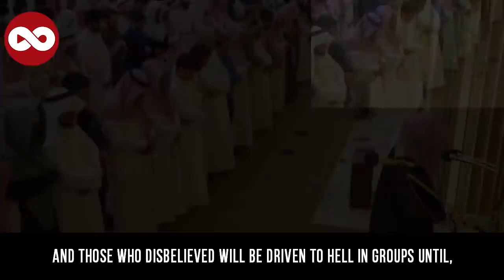He Couldn't Keep Standing Reciter Naseer al Qatami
He Couldn't Stay Standing - Reciter: Naseer el Qatami

Everyone experiences listening to Qur'an or saying one's prayers in different individual ways.
Some are praying really focused, some just pray to have it done.
And some are getting really affected by the words of our Creator that they respond to it not only with tears in their eyes, but also with their body language.
This young brother got so emotional that he can't stay standing while listening to the recitation of Nasser El Qatami. What a beautiful experience...

You can send a dm to @towardsela on instagram to get more information about the Risale-i Nur Collection or to start reading it :)